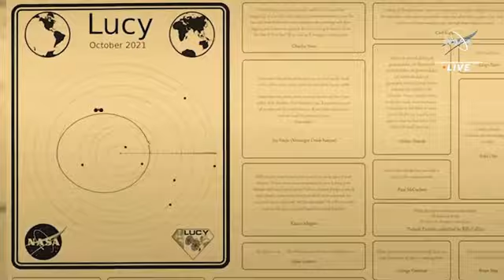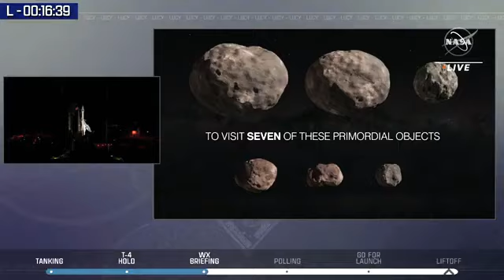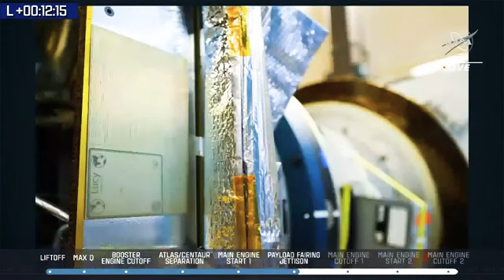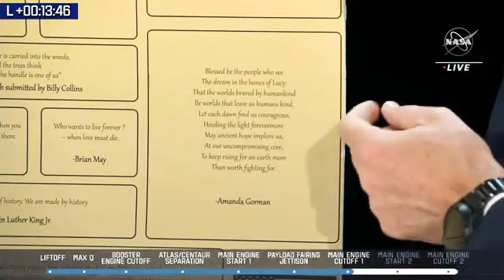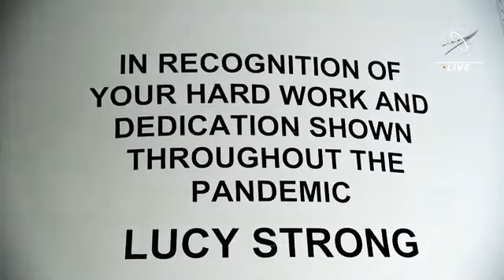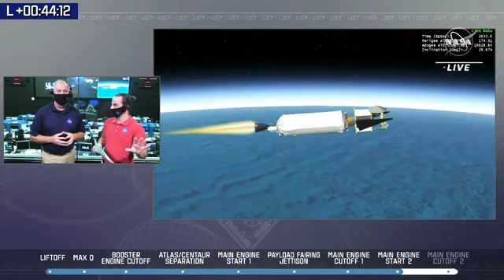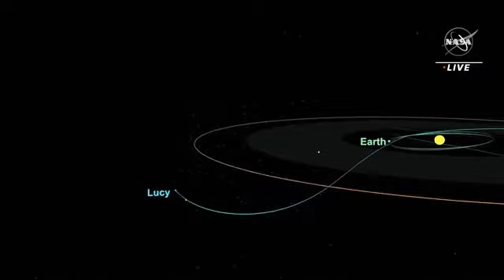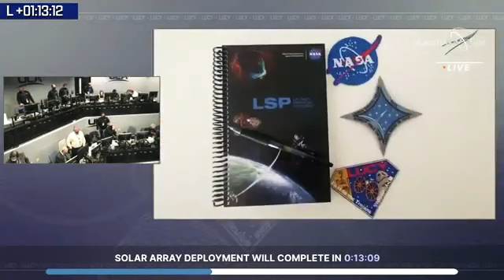NASA Launches Lucy Mission to Jupiter's Trojan Asteroids